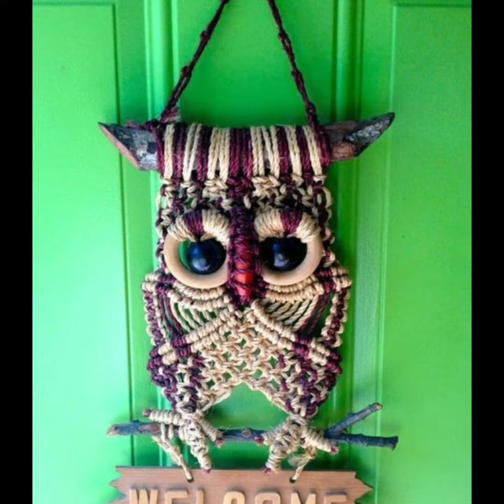Macrame wall hanging 🦉 owl's design